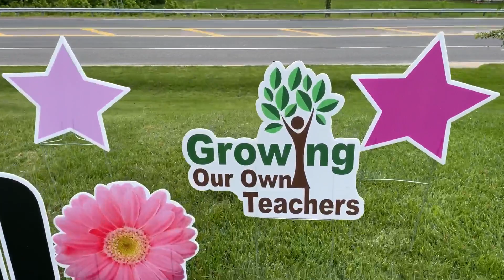Growing Our Own - Celebrating tomorrow's PWCS educators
The Prince William County Public Schools (PWCS) Department of Human Resources celebrated 125 graduating seniors who participated in the Teachers for Tomorrow and Educators Rising. The programs encourage students to pursue a degree in education with incentives to return to PWCS as an educator after they graduate.

The drive-thru celebration held at the Edward L. Kelly Leadership Center.